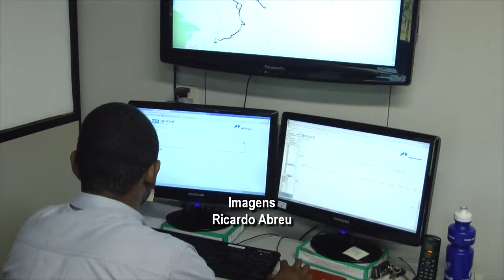Viação investe em tecnologia de segurança para o transporte público